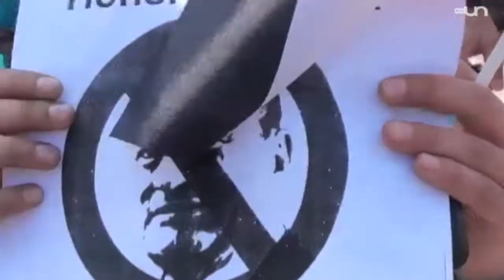Révolutions et révoltes: une place pour l'histoire?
Maïdan, Tahrir, Taksim ou Tienanmen, ces noms de places évoquent à nos esprits les images et les voix des peuples qui s'y sont rassemblés pour exiger le changement, la liberté ou le pouvoir. Ces places, comme bien d'autres autour du globe, sont entrées dans l'histoire en tant que lieux où celle-ci s'est précisément jouée. Les révolutions obéissent à une mécanique qui veut que la place, lieu public par essence, agisse comme un aimant pour le peuple qui peut s'y organiser, y ériger ses symboles et accéder facilement à l'espace médiatique.
Comment expliquer le rôle que jouent ces places dans les révoltes populaires? Geopolitis décrypte tous ces lieux où aujourd'hui comme hier une révolution a pris place.
L'invité: Sébastien Faure, journaliste et producteur au magazine "Mise au point".